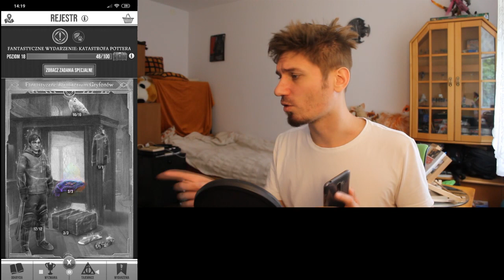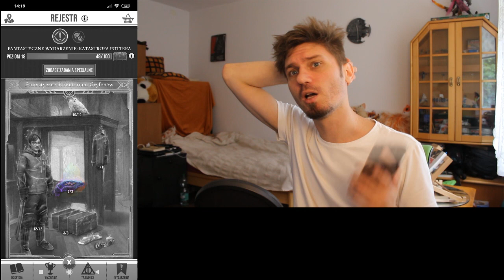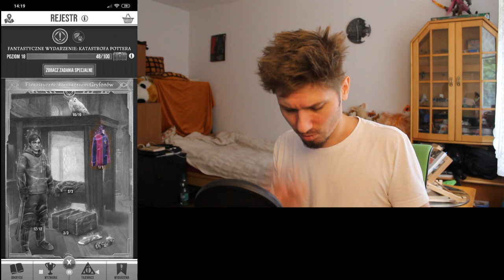Harry Potter Wizards Unite #7 - Event "Katastrofa Pottera"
Chcesz się dodać do Wizza w WU? Zapro pod "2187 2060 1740" słać, póki mam miejsce przyjmę XD
Jeśli sądzisz, że w dobie PS4, Xbox One S i Nintendo Switcha sztuka grania w stare PCtowe gierki zanikła, zwłaszcza wśród dorosłych facetów, to niezawodny znak, że jesteś MUGOLEM.

Wstępniak to "Harry Potter Themesong (Fail Recorder Cover)" od Rec0rder Mast3r

Finał to śmiech Voldemorta z ostatniej części kinowych przebojów.

Potencjalna cenzura, to Pikachu głosem Misiaki!

1) Napisz gdzieś wewnątrz paczki (kartka, świstek papieru - cokolwiek, byle NIE na privie na YT/FB bo się pogubię) czy sobie życzysz czy nie, żeby unboxing od Ciebie ewentualnie trafił na juczuby i jak tytułować paczkę ("paczka od -Twoje imię-" czy "paczka od -podany przez Ciebie nick-"). Jeśli nie napiszesz, to zakładam, że mogę wrzucać na YT z podanym nickiem/imieniem.
2) Nie wysyłaj mi nic za co mogę oberwać ja, lub możesz oberwać Ty. Nie, to nie było wyzwanie, raczej prośba i pobożne życzenie. Ale jak już chcesz mi wysłać tego świeżo zakoszonego Rembrandta, to spoko i obiecuję, że Cię nie wsypię.
3) Ślij na adres (tak, to "poste restante" przed imieniem ma tam być):
51-645 Wrocław